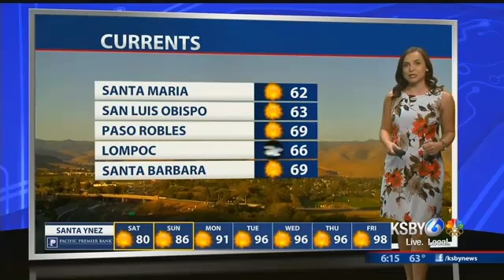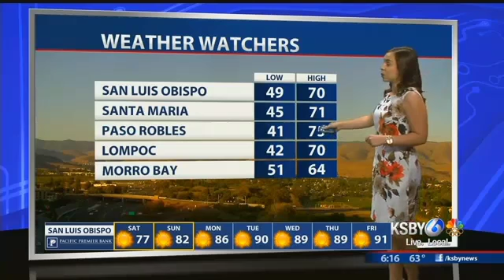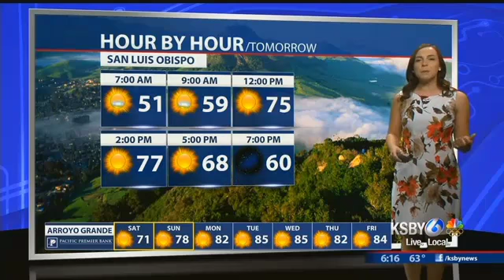Breezy conditions and cool temps for first day of fall